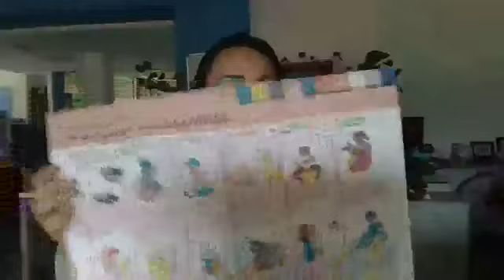COVID19: Apoyemos a los niños, niñas y familias en casa.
📹 Revive nuestro FBLive con María Paula Reinbold, Especialista en Educación de UNICEF Latin America and Caribbean y conoce cómo apoyar a tus hijos e hijas durante esta crisis.

👉Orientaciones para padres, madres y otros cuidadores que tienen niños pequeños

👉Guía para hablar sobre el Coronavirus de manera sencilla, clara y tranquilizadora